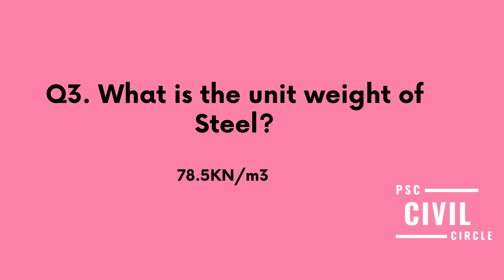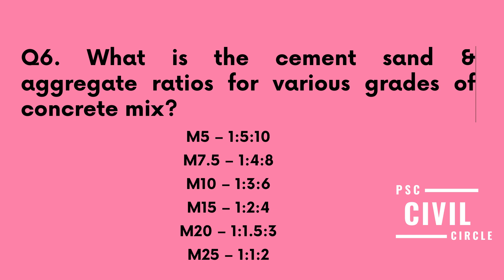Civil Engineering Interview Questions & Answers for freshers